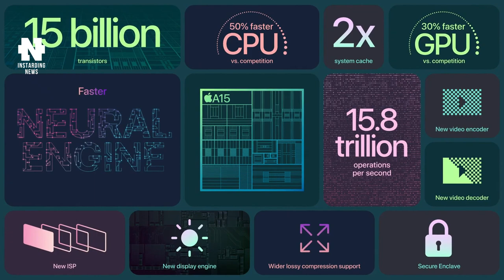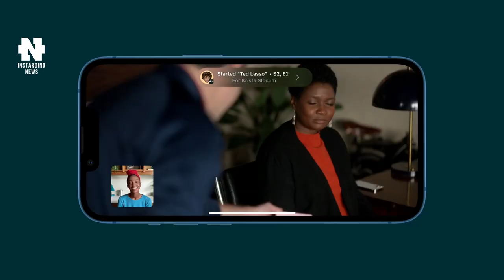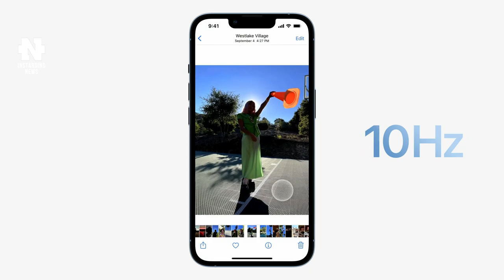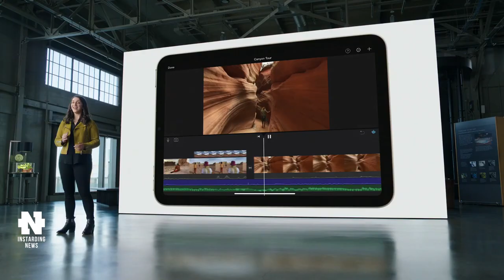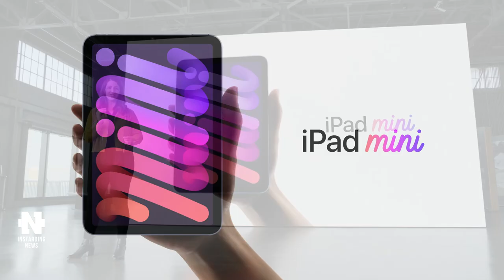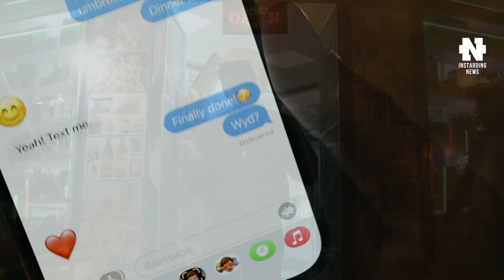ЧЕМ УДИВИЛА APPLE НА ПРЕЗЕНТАЦИИ?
👇 Отзывы из закрытого канала!

► В этом видео:
•  Коротко о всех новинках Apple